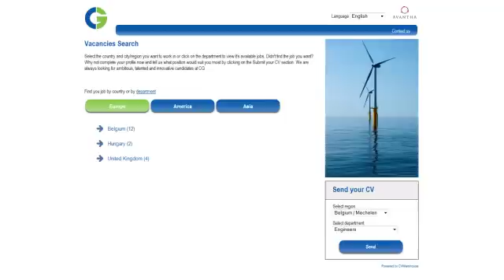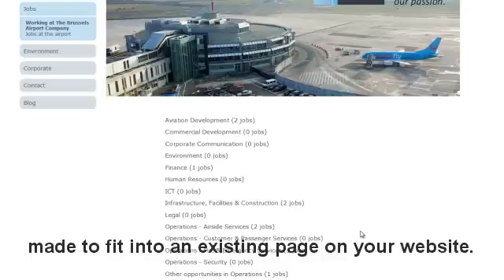Create a postive candidate experience! CVWarehouse job sites demo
CVWarehouse is an online recruitment solution.

Go to company.cvwarehouse.com for more information!